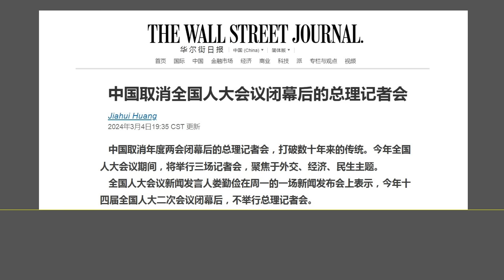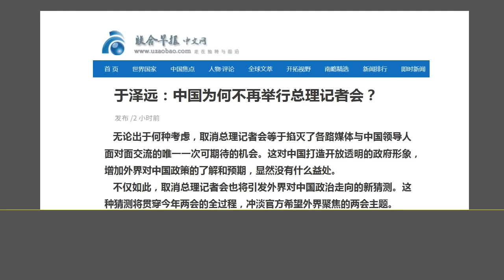李强的总理位子“亮红灯”：今年“两会”的“总理记者会”突然被取消.（2024.3.4）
森哲深谈（2629）：  李强的总理位子“亮红灯”：今年“两会”的“总理记者会”突然被取消.